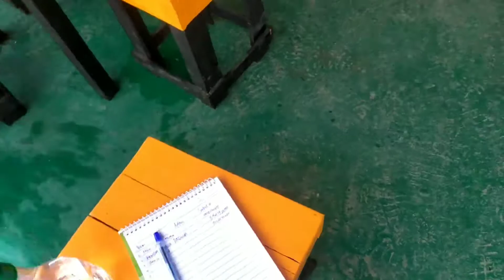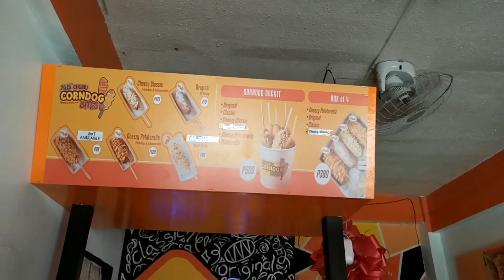Masarap ba talaga ang Korean? este ang Korean Food?